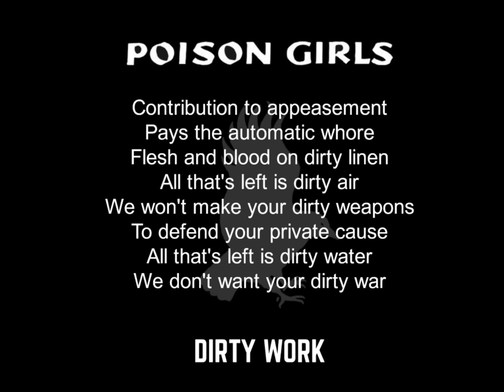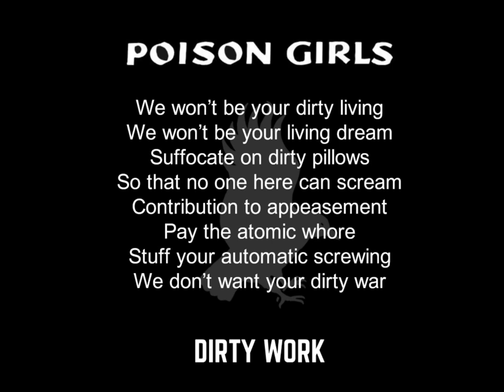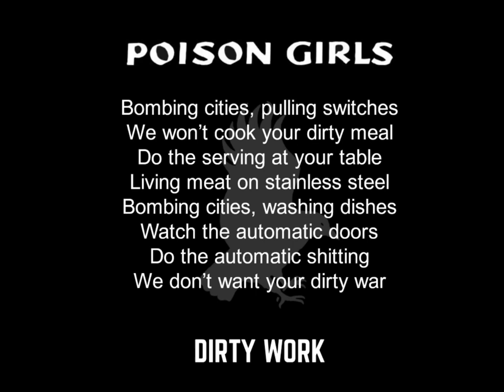Poison Girls - Dirty Work (Lyrics)